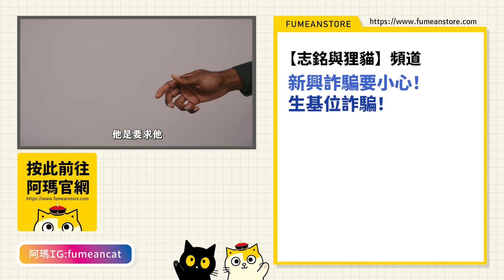【黃阿瑪的後宮生活】Socles的閨房訪客！好多貓闖入！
阿瑪：「Soso好香。」

【遇到假仲介真詐騙！生基位詐騙！】志銘與狸貓

【近期活動】

《台中國際動漫展》
日期：4/4(四)～4/7(日)
地點：台中國際展覽館(東二門直直走就會看到阿瑪的攤位囉！)
地址：台中市烏日區中山路三段1號

這次除了有卡牌一番賞，還有打彈珠、鏟鏟樂！
希望讓大家玩得盡興～

本次限定商品：2024動漫展限定馬克杯

第四本圖文漫畫《貓咪超有事4-夢之船》
瑪瑪商行搶先上架
本集收錄夢之船的完結篇喔～
此次也有搭配新年紅包的組合！

※以上連結皆有送【限量首波隨書禮】黃阿瑪A6雙層L夾
（全4款，隨機贈送乙款，送完為止）

【7-ELEVEN 黃阿瑪主題店】
主題店開幕啦～
買咖啡就可以獲得本店限定的阿瑪CITY CAFE杯！
店內還有很多東西可以拍照，歡迎來逛逛～
地址：
7-ELEVEN敦信門市（台北市大安區仁愛路四段122巷50號1樓）
7-ELEVEN健太門市（台中市北屯區太原路三段1138號）

《最新商品》手機掛繩套組、萬用大滑鼠墊、達摩票卡零錢包

〔領養不棄養〕